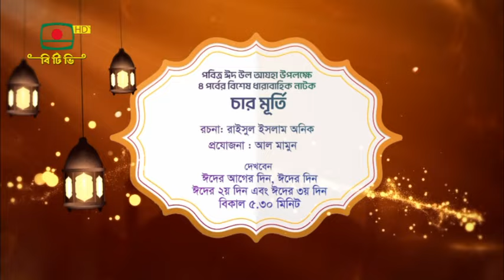চার মূর্তি - ৪ পর্বের বিশেষ ধারাবাহিক নাটক - ঈদের আগের দিন, ঈদের দিন, ঈদের ২য় দিন ও ঈদের ৩য় দিন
পবিত্র ঈদ উল আযহা উপলক্ষে
৪ পর্বের বিশেষ ধারাবাহিক নাটক - " চার মূর্তি "
দেখবেন: ঈদের আগের দিন, ঈদের দিন, ঈদের ২য় দিন ও ঈদের ৩য় দিন
বিকেল ৫:৩০ মিনিট